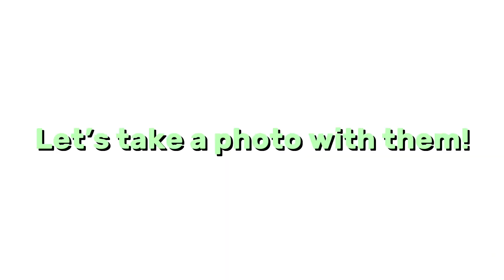My grandpa’s family from Davao City/ by Nighels day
Grandpa’s sister and her family from Davao.